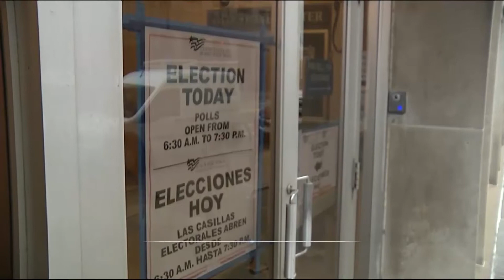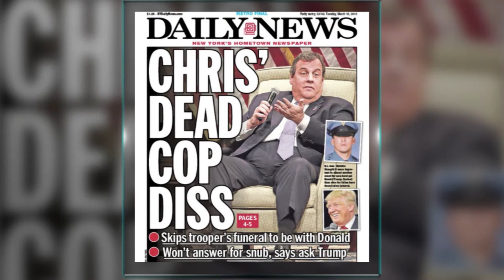The Hard Line | Ungar and Michael Brown join The Hard Line Political Animal panel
Rick Ungar, Newsmax contributor and senior political contributor to Forbes.com, and Michael Brown, the former FEMA director and host on TalkRadio 630 KHOW in Denver join The Hard Line Political Animal panel. They discuss liberal leaders calling for a 'massive' anti-Trump campaign and how Breitbart handled the Michelle Fields situation that resulted in her quitting the news organization.